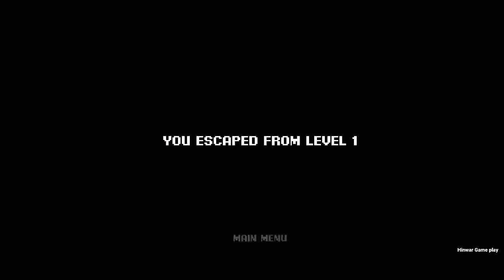Backrooms Infinity Full Gameplay | Level 1 To 10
HII FRIENDS.

You are in the Backrooms. Survive as long as possible in this endless maze

You didn't believe that Backrooms existed. But fate has thrown you a test.

Run away from different enemies and run further and further. There is no end, but there are endless levels. The further you get, bigger location will be. It will be able to increase indefinitely.

The game has a scary atmosphere and several levels and chapters. With each level getting harder and harder, can you beat the first world: Backrooms Infinity?

(some content from the description will be added during game updates)